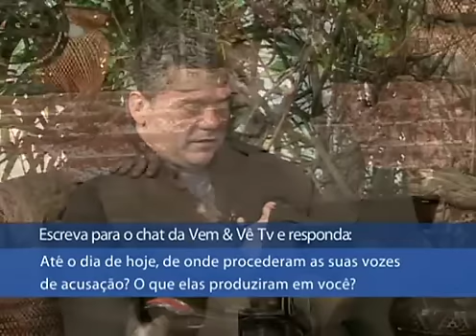Nada no Evangelho é sentimento e emoção. O Evangelho é Espírito, Verdade e Vida!